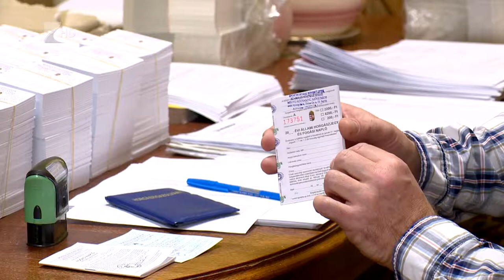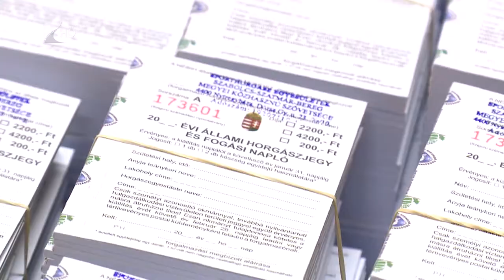Új jogszabályok - Kölcsey Tv